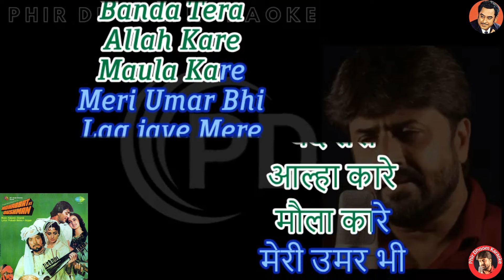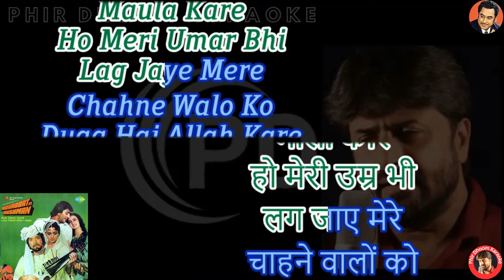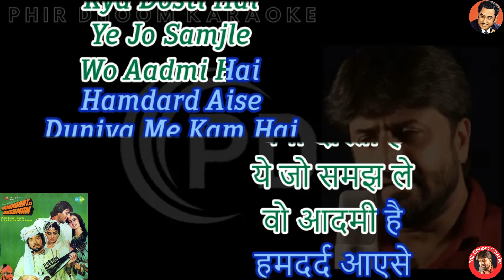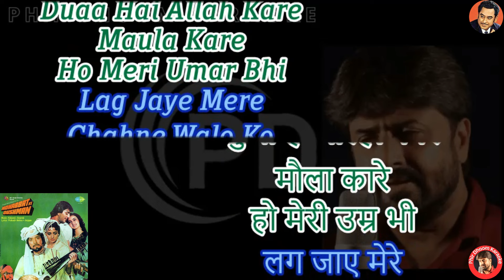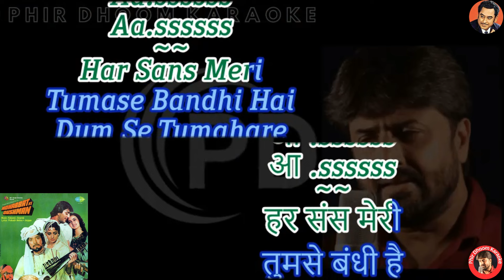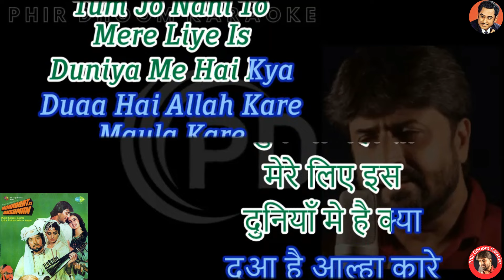Allha Kare Maula Kare [ Mohabbat Ke Dushman ] Original Crystal Clear Karaoke With Scrolling Lyrics